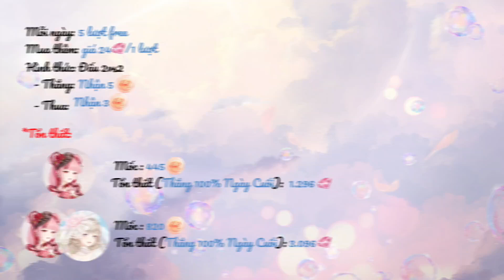Ngôi Sao Thời Trang 360mobi: Sự kiện Đấu 2vs2 - Thành Hera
SỰ KIỆN MỚI - THÀNH HERA
⏰Thời gian: 05h00 31/08 - 23h59 06/09